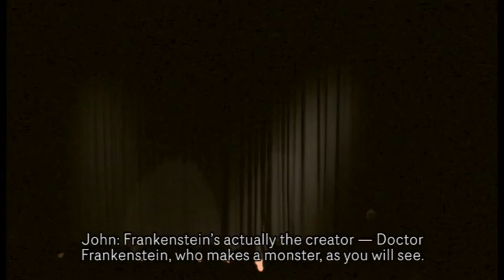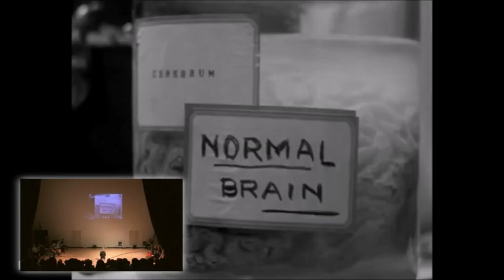'Frankenstein' - with the London Philharmonic Orchestra (with subtitles)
As the finale to our two-year project with the London Philharmonic Orchestra, we scored a section of the 1931 film 'Frankenstein', starring Boris Karloff.

With subtitles